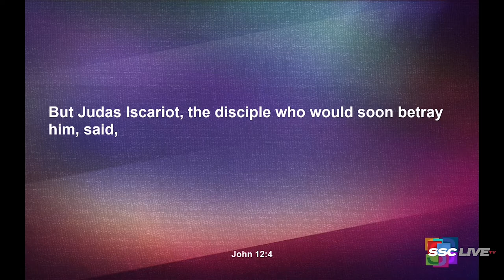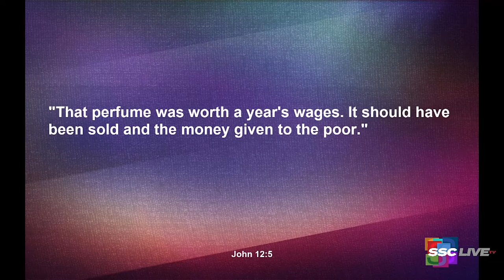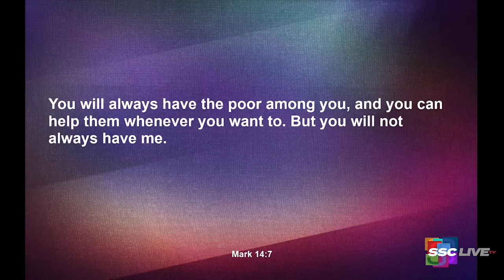Jesus and the Deuteronomy 15 Project - Powerful Points to Ponder - March 22, 2022